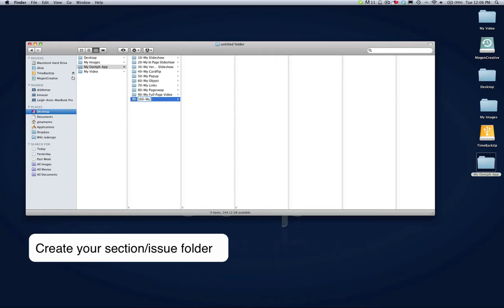Creating Video Pages in Oomph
These pages automatically play a video full screen when you enter them. The video is essentially the layer that the user sees and there will be no video scrubber, play, pause or "Done" button. This is perfect for bringing a cover to life.

You can also read the full documentation on this feature